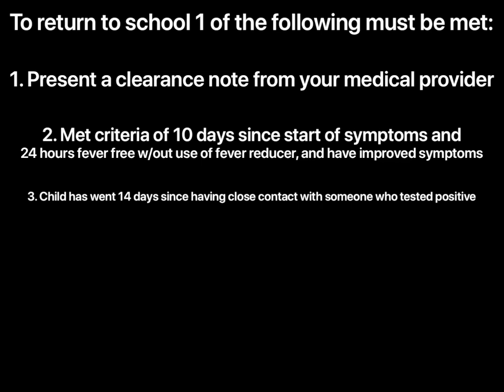North Wilkes High School Plan B Arrival Procedures